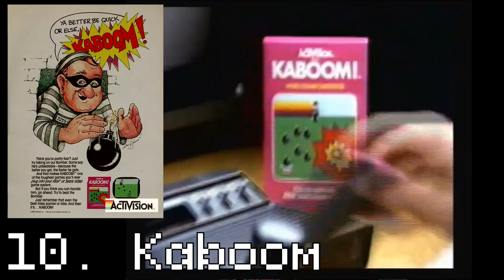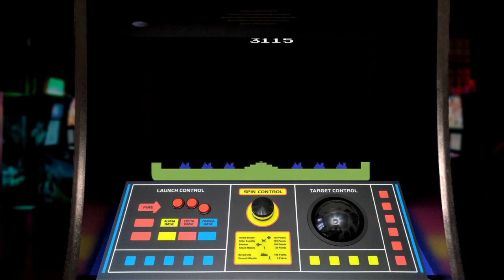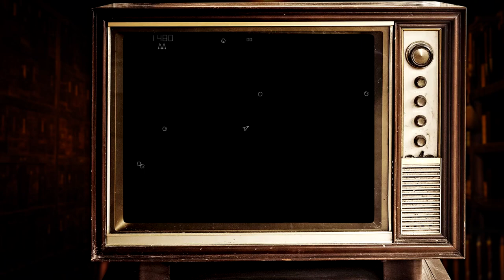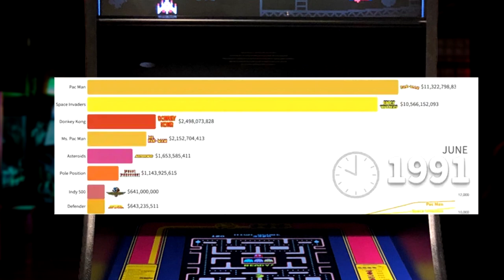Top 10 Atari Games of All Time